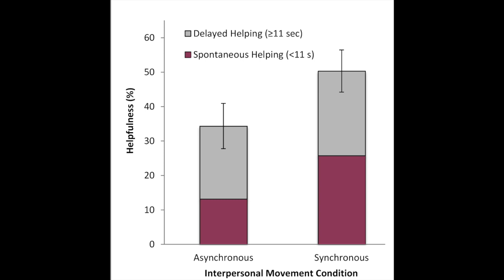Interpersonal Synchrony Increases Prosocial Behavior in Infants - Video Abstract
This is a video abstract for the upcoming article in Developmental Science entitled: Interpersonal Synchrony Increases Prosocial Behavior in Infants. By Laura Cirelli, Kathleen Einarson & Laurel Trainor